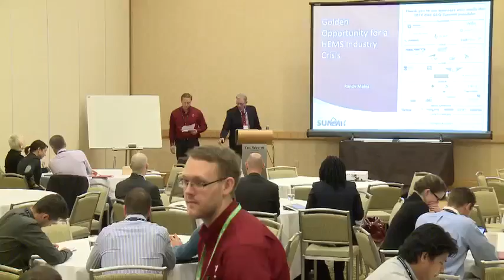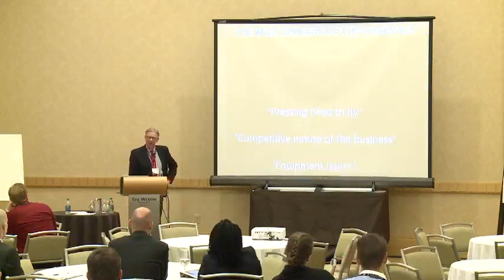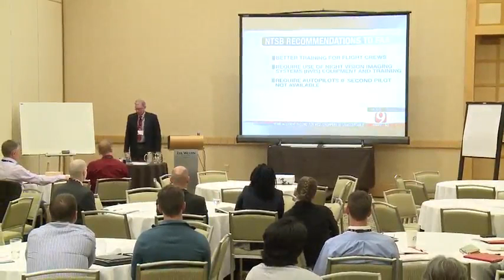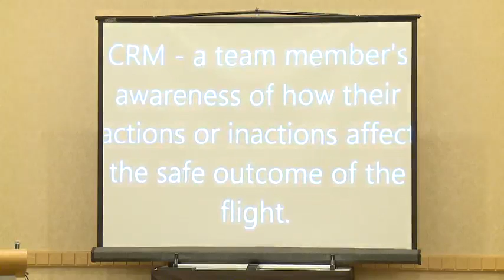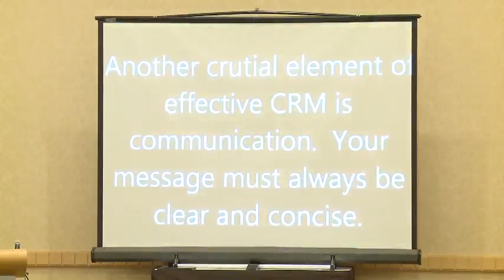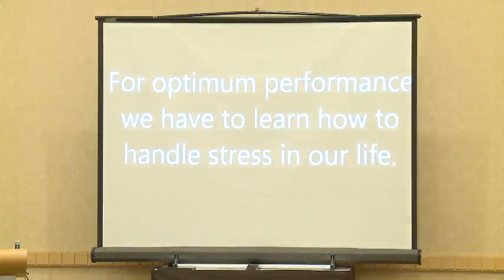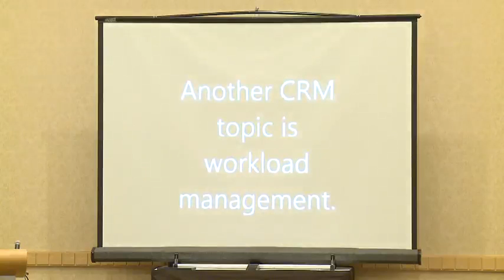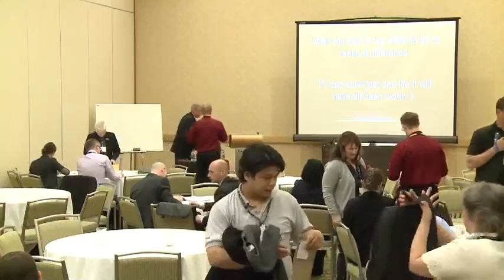Summit 2014: Randy Maines - Golden Opportunity for a HEMS Industry Crisis